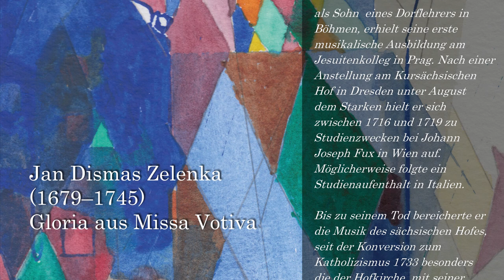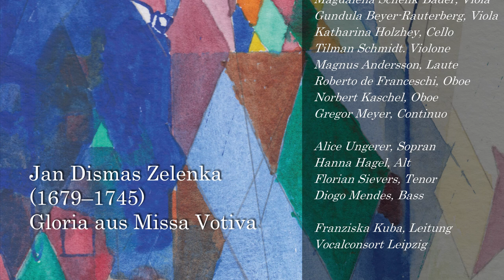Jan Dismas Zelenka: Gloria (live aus dem Leipziger Paulinum, 31. August 2019)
Jan Dismas Zelenka (1679–1745): "Gloria" aus "Missa Votiva" (1739)

Jan Dismas Zelenka, geboren als Sohn  eines Dorflehrers in Böhmen, erhielt seine erste musikalische Ausbildung am Jesuitenkolleg in Prag. Nach einer Anstellung am Kursächsischen Hof in Dresden unter August dem Starken hielt er sich zwischen 1716 und 1719 zu Studienzwecken bei Johann Joseph Fux in Wien auf. Möglicherweise folgte ein Studienaufenthalt in Italien. Bis zu seinem Tod bereicherte er die Musik des sächsischen Hofes, seit der Konversion zum Katholizismus 1733 besonders die der Hofkirche, mit seiner stilistischen Verbindung aus
tschechischer Musiktradition und zeitgenössischer italienischer Musik, welche in ihrer originellen und unkonventionellen Art mit teils archaischen Satztechniken und modernsten Ausdruckmitteln zu einer eigenen expressiven Mischung wurde. Die Missa Votiva (ZWV 18) fällt mit ihrem Entstehungsjahr 1739 in die Blüte seines Schaffens.

Live-Mitschnitt aus dem Jubiläumskonzert des Vocalconsort Leipzig am 31. August 2019 im Leipziger Paulinum.

mit
Saskia Klapper, Violine
Almut Schlicker, Violine
Lena Rademann, Violine
Judith Wicklein, Violine
Magdalena Schenk-Bader, Viola
Gundula Beyer-Rauterberg, Viola
Katharina Holzhey, Cello
Tilman Schmidt. Violone
Magnus Andersson, Laute
Roberto de Franceschi, Oboe
Norbert Kaschel, Oboe
Gregor Meyer, Continuo

Alice Ungerer, Sopran
Hanna Hagel, Alt
Florian Sievers, Tenor
Diogo Mendes, Bass

Franziska Kuba, Leitung
Vocalconsort Leipzig

Tonmeister: Karsten Zimmermann für GENUIN classics

Bitte unterstützt unsere Spendenaktion zugunsten der
Elternhilfe für krebskranke Kinder Leipzig e.V.

Spenden an:
Vocalconsort Leipzig e.V.
Sparkasse Leipzig
IBAN: DE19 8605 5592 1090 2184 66
BIC: WELADE8LXXX
Verwendungszweck: Elternhilfe